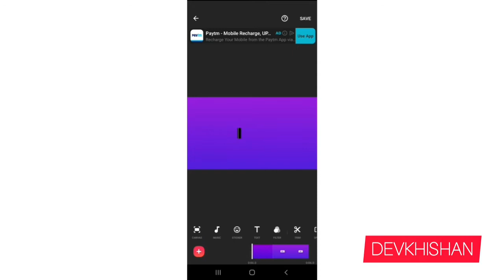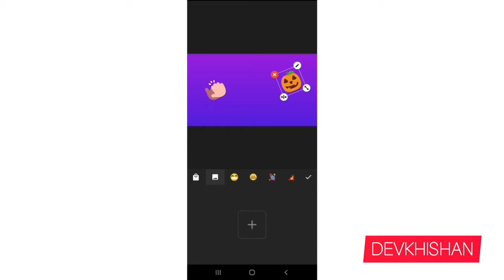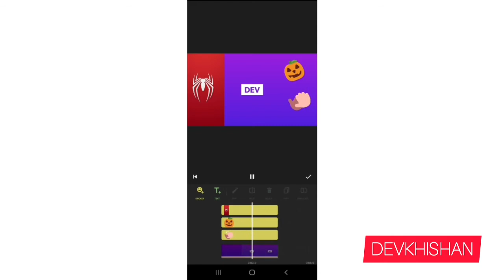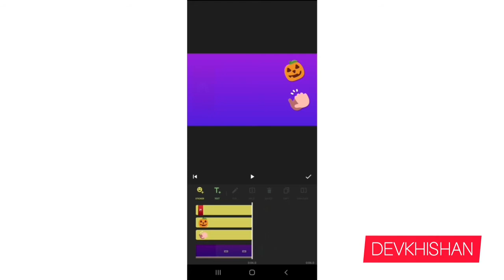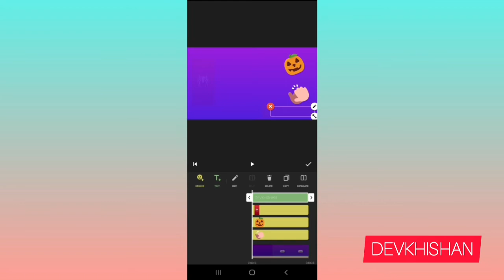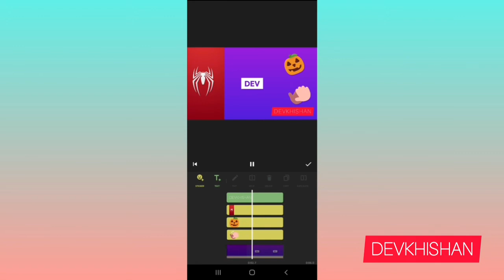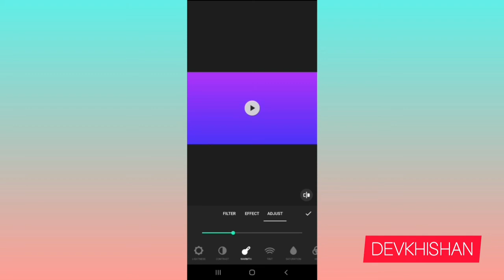Inshot - Video Editing ° Part - 2 ° | Tamil | Dev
Vanakkam Thozha !!! Intha Video Next 3 features include pannirupan.  Total ah part - 1 & 2 contains 5 features.

Intha 5 feature vechae pothumana alavuku ungalala edit panna mudiyum.

But Innum super ah edit panna full series ah parunga.   Nandri Nanba.

Jeff - Bonjour.